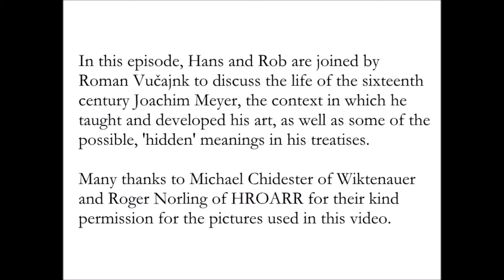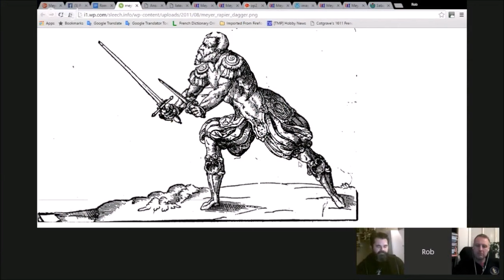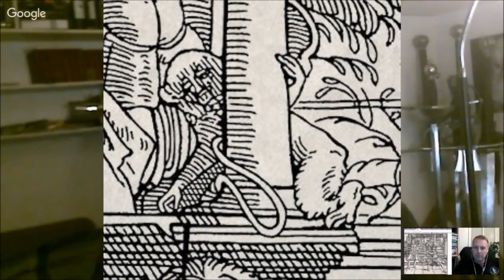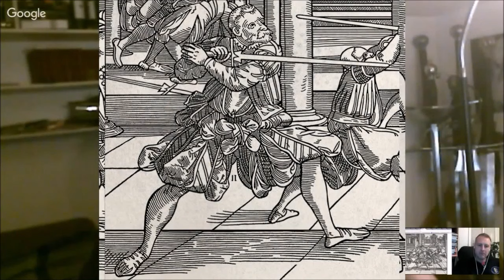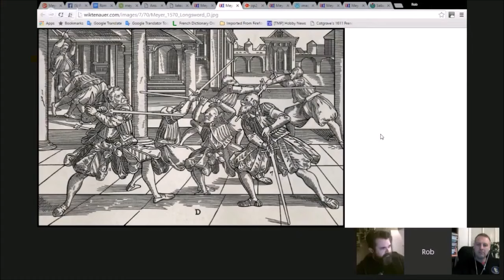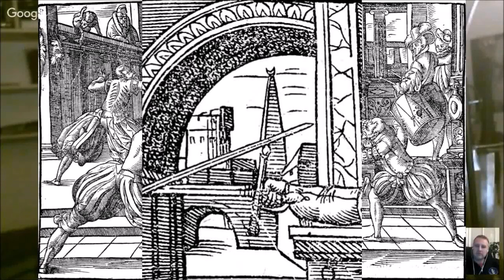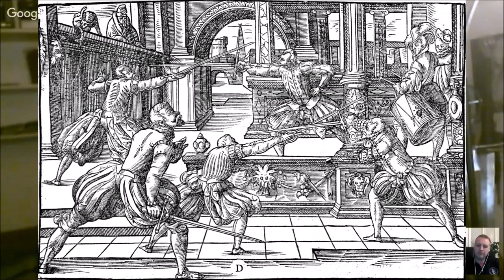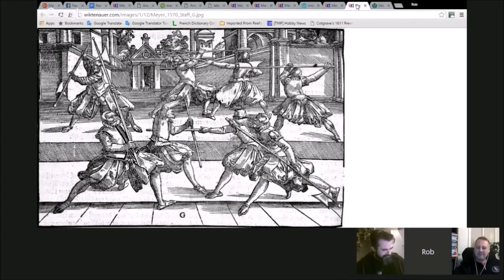Joachim Meyer in Context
At look at Joachim Meyer's world and environment and some of the hidden meanings in his treatise.